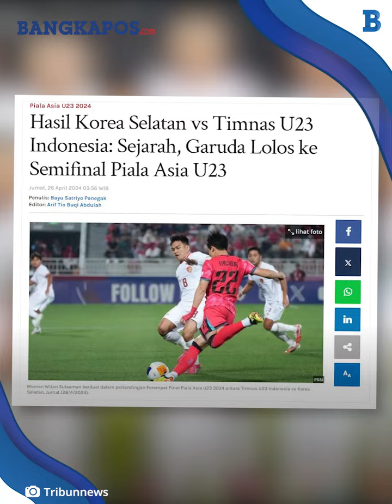Cetak Sejarah! Timnas U-23 Indonesia Lolos Semifinal Piala Asia U23 2024 seusai Kalahkan Korsel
BANGKAPOS.COM - Cetak Sejarah! Timnas U-23 Indonesia Lolos Semifinal Piala Asia U23 2024 seusai Kalahkan Korsel

VP: ASIF